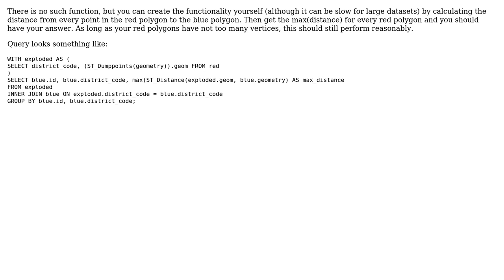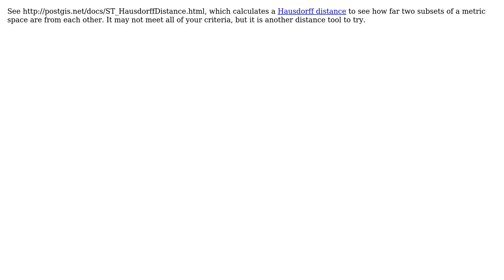GIS: PostGIS - query maximum distance between two polygons (2 Solutions!!)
GIS: PostGIS - query maximum distance between two polygons

With thanks & praise to God, and with thanks to the many people who have made this project possible! | Content (except music & images) licensed under CC BY-SA | Music | Images & others | With thanks to user tilt user Mike T user Chris Roberts and the Stack Exchange Network Trademarks are property of their respective owners. You are responsible for your own actions.